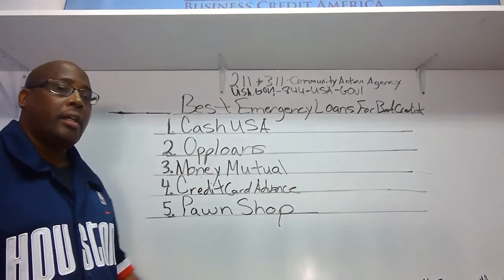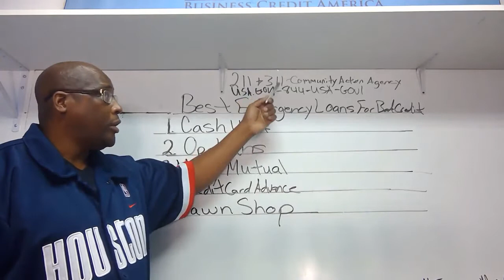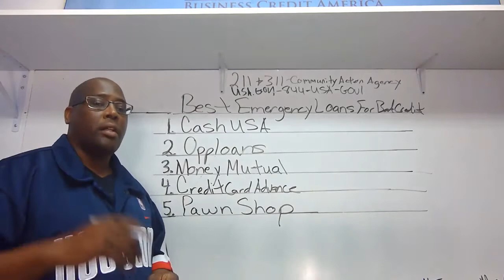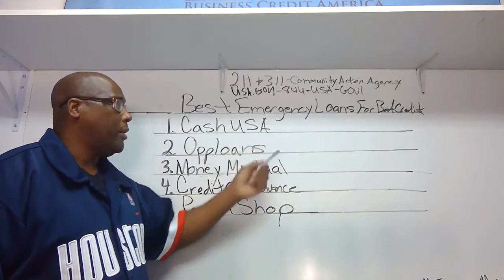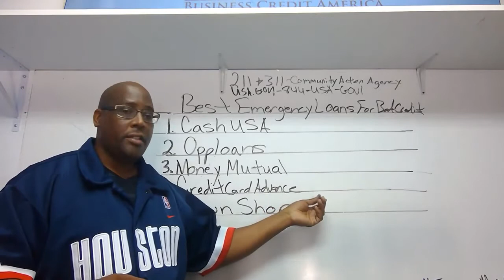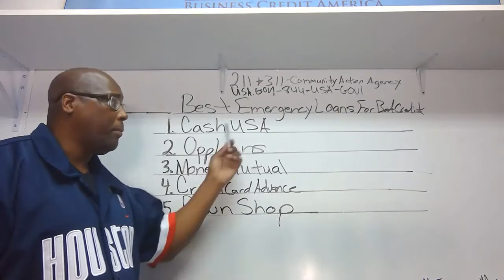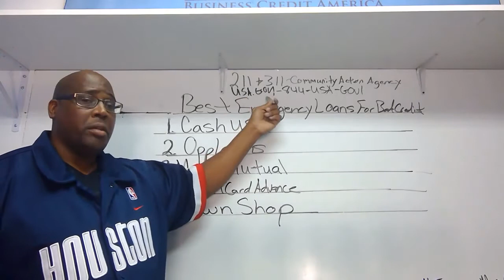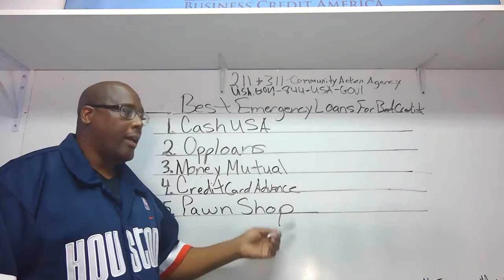5 Best Emergency Personal Loans For Bad Credit No Credit Check